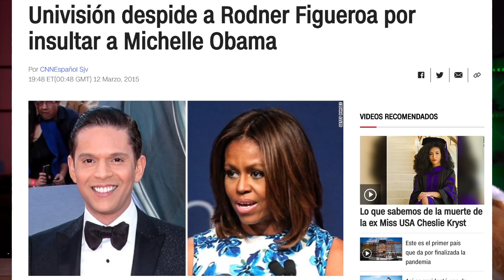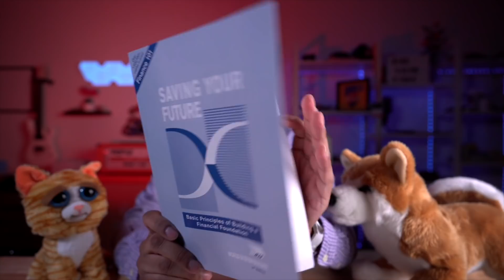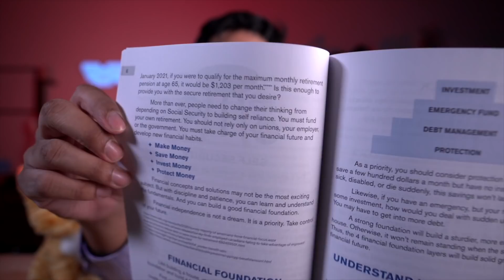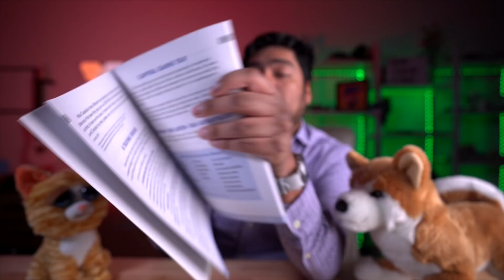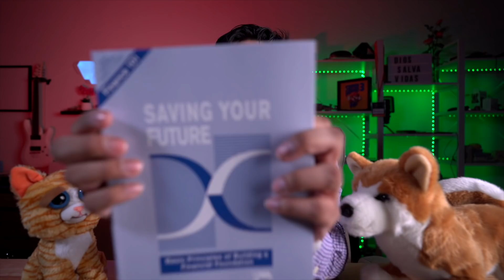Fortin Magaña insult@ a Layla Bukele / Evelyn de la UCA todavia Cree que el BITCOIN es Obligatorio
Julia Evelin critica a Bukele porque cree que el uso del Bitcoin en El Salvador es obligatorio. Cuando  es opcional el que quiera que lo use, y el que no quiera que no lo use.

Fortin Magaña ofendi@ a la hija del Presidente. Al darse cuenta de su error trato de arreglar las cosas pero ya era tarde. Por mas que no te guste Bukele, el es el presidente de El Salvador y su familia se merece respeto.

Portillito Ladra

Modena de Bitcoin:

Camara para vlogs:

Luz Principal:

Soft Box para la luz:

Luces que estan en la pared:

Switcher que uso para hacer en vivos:

Cubo de Luz:

Luz Roja para iluminar la Pared Fondo:

Luces que cambian de Color a mi lado izquierdo:

Computadora iMac:

Microfonos para entrevistas:

Memoria para guardar y editar videos:

Tripod para Camara:

Monitor para Camara:

Mouse para la Compu:

Audifonos (Cancelacion de Sonido):